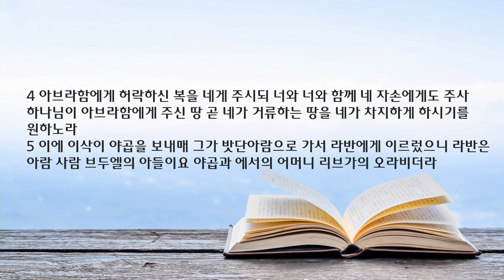새벽 예배 설교 | 2023.02.25. | 축복 플러스(2) | 창세기 28장 1-9절 | 이찬규 목사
축복 플러스(2) (창세기 28장 1-9절)